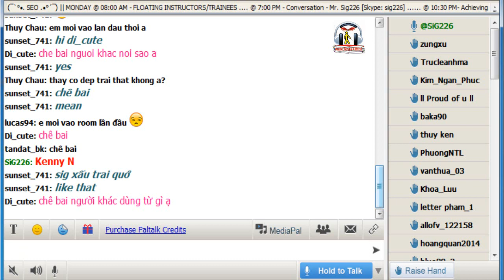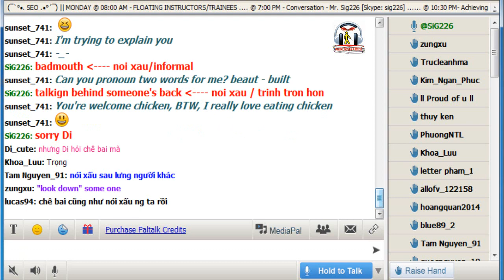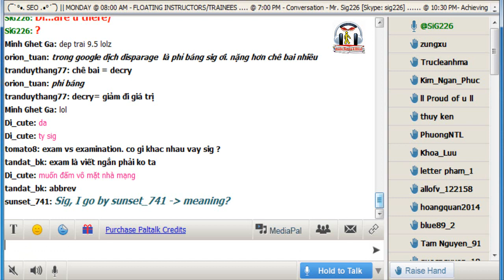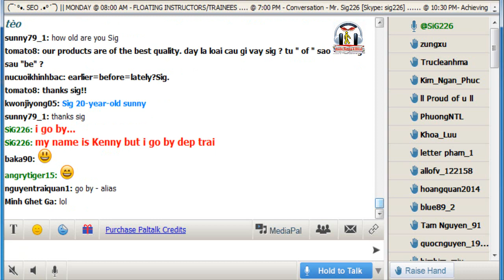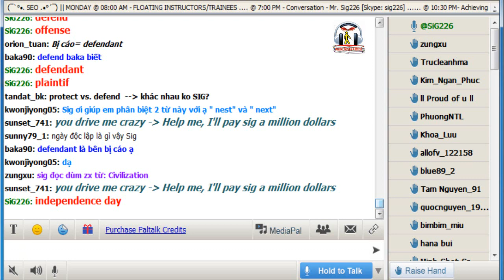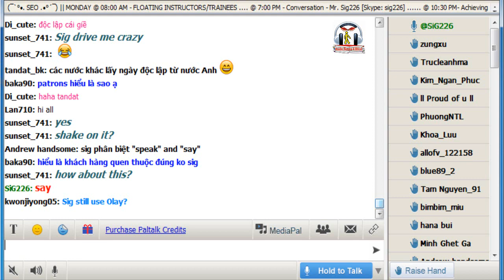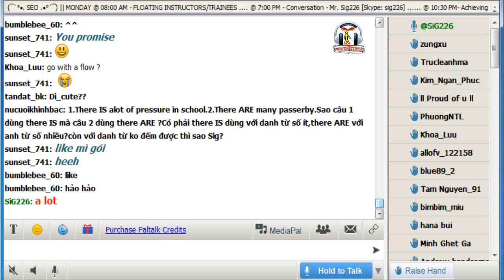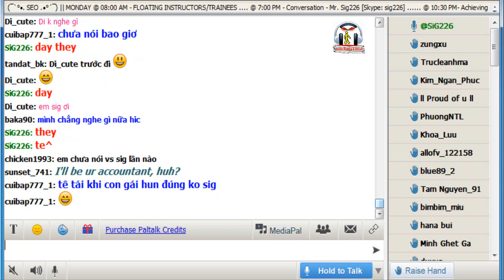Chuyên mục: Bạn hỏi Kenny Sig trả lời - Track 34